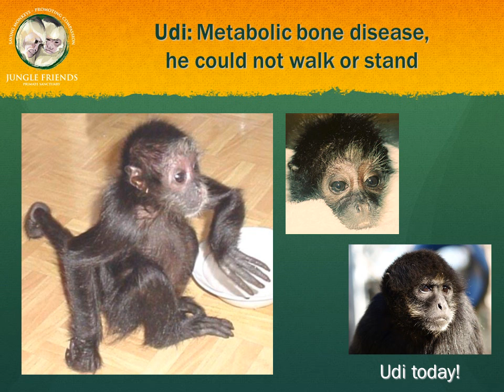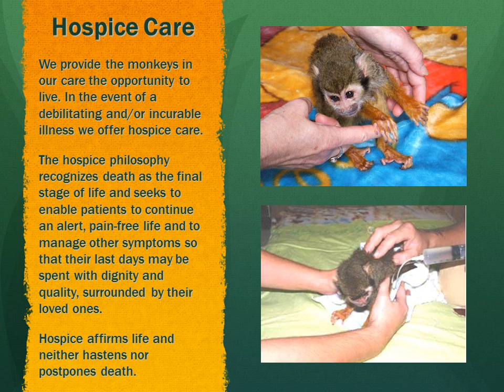Healing Against All Odds